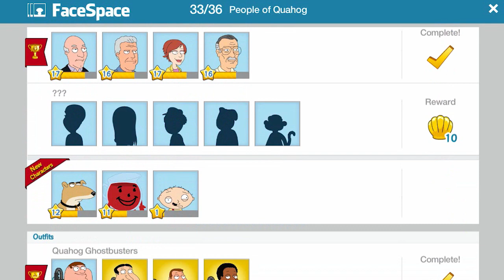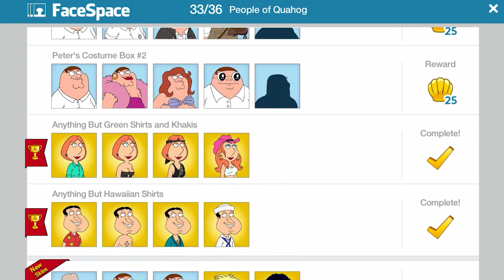FG: TQFS | STEVE SMITH UNLOCKED! | #146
Continuing on in the American Dad Event as I unlock Steve Smith and continue the grind for Hayley Smith!